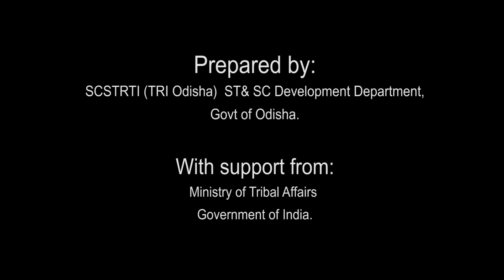Tribal Freedom Fighter of Odisha: RINDO MAJHI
Rindo Majhi was a freedom fighter who led the Kandha revolution in the Kalahandi region in Odisha against the British in India in 1853.

In 1853 Lt. Macneill arrested Rindo Majhi and the Kondha chief was imprisoned in Rasalkanda jail without trial. The fire of revolution spread among the Kondhas with the arrest of Rindo Majhi.

He as shot dead by British Army on 10th Dec,1855.